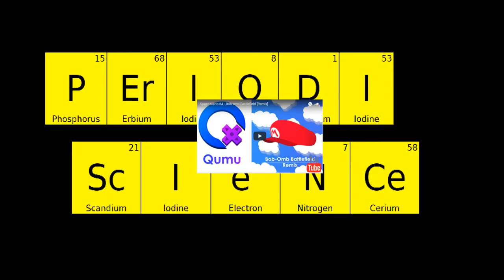Gaming Channel Trailer